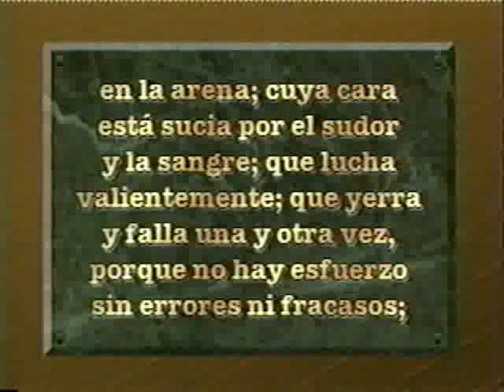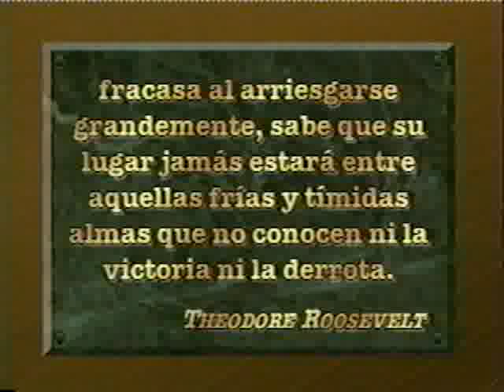Mediocridad y Subdesarrollo